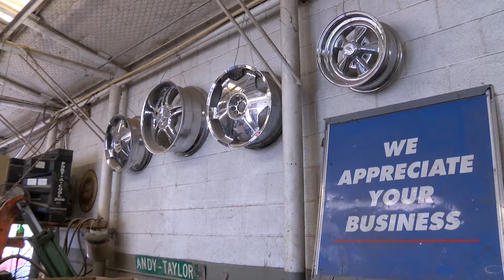An Increase in Copper Theft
Local scrap metal companies are beginning to work closely with the police department to prevent the theft of copper.